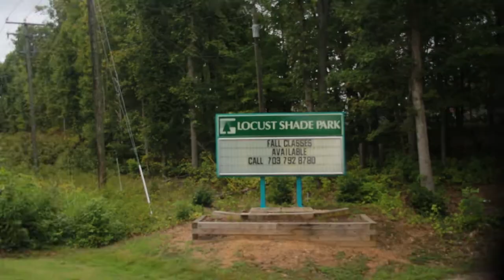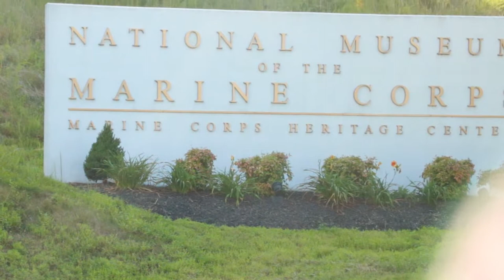HURRICANE DORIAN || AUPAIR UPDATE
It's a blessing in disguise for me to visit the State of Virginia for free and visited some famous parks and museum in the town.